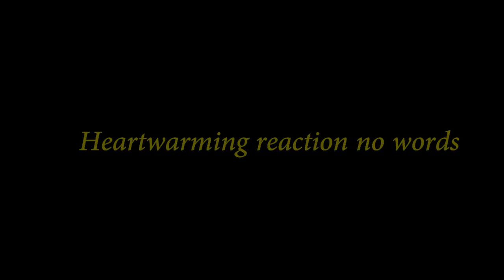Homecoming dog reaction | dogs reunited with owners | German Shepherd | After 6 Days of Road Trip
In this video, i record my dog german shepherd reaction after 6 days of the road trip. I can't believe he reacts like that it's so amazing. Every day I am falling in love with my dog ( Fifaa ). hope you like this.